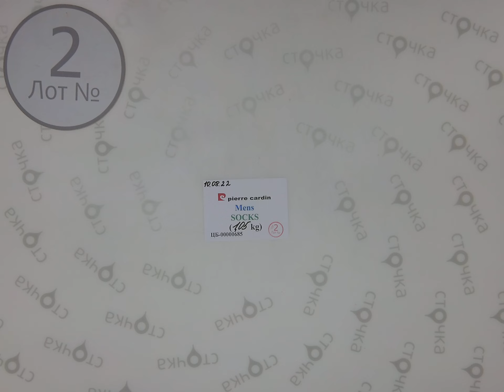PIERRE CARDIN Mens SOCKS 2, Цена кг : 20.9 евро ,сток одежда оптом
PIERRE CARDIN Mens SOCKS(лот № 2)
 Носки мужские(сток)
Демисезон
Страна: Италия
Цена за кг.: 20.9 евро
Вес мешка, кг.: 1.05
Цена за мешок: 21.94 евро